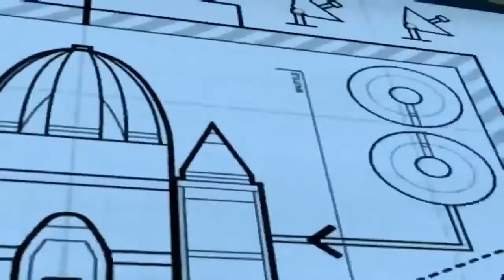Lego City World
Lego ity
LEGO MOVIE
LEGO CARTOON
GAME LEGO